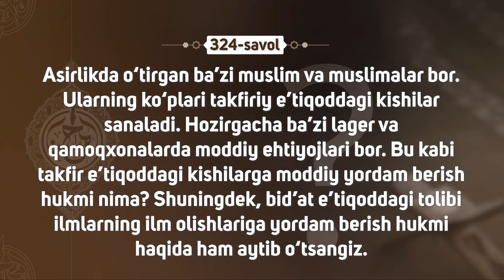324-savol | Takfiriy e’tiqoddagi asirlarga yordam berish hukmi